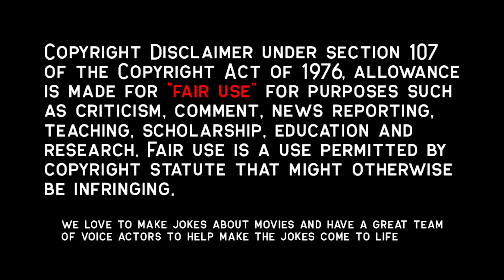She Gives Senpai Cultural Support to Make Him Fall in Love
Welcome back to watch anime recap. Just ask in the comments section below for the sauce!